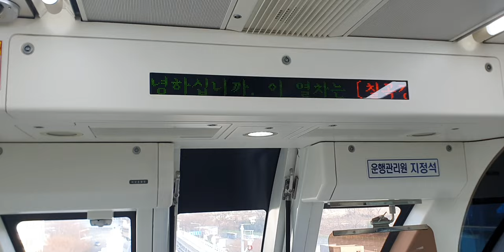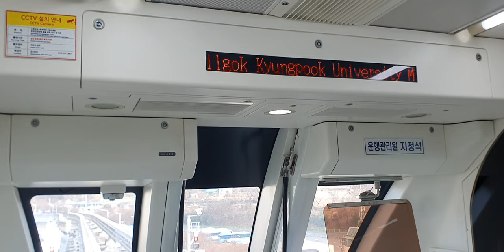움직이는 선로!! +용지역 출발 안내방송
노선: 대구 도시철도 3호선
열번: DTRO3156
편성: 309편성
행선지: 용지발 칠곡경대병원행
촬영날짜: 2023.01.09